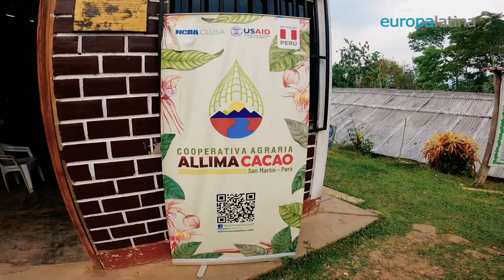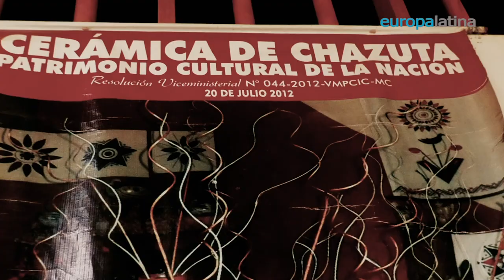El Río Huallaga #5 Chazuta artistas del Huallaga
CHAZUTA
Antes de llegar a Tarapoto, en las orillas del río brotan los algodones de cacao que crecen en el microclima originado por el Huallaga. El cacao, otro regalo del Perú al planeta.

Aquí el horizonte se enciende de colores que provoca el sol mientras baja a dormirse detrás de los cerros, que son el orgullo de los chazutinos. La herencia quechua está impregnada en la actividad musical y artística, como la cerámica, que es la característica especial del pueblo. En la cerámica comprobamos la familiaridad de los pobladores, pescadores, artesanos, agricultores y comerciantes con el río.

Producción independiente, 100% mestiza, 100% latinoamericana